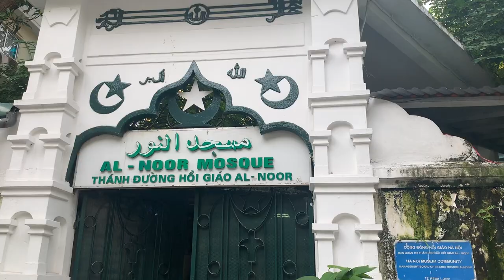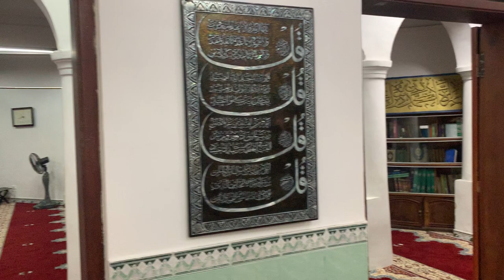01 مسجد واحد في العاصمة هانوي فيتنام